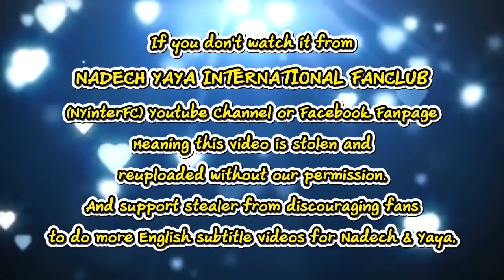[ENG SUB] Yaya Shares Fin Photo With Nadech Riding Bicycle in Paris 8M Followers Thairath 30/4/19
Credit:
Translation by Alichgo

This video belongs to:
ณเดชน์ - ญาญ่า รูปคู่ทริปปารีส @บันเทิงไทยรัฐ 1 May 2019